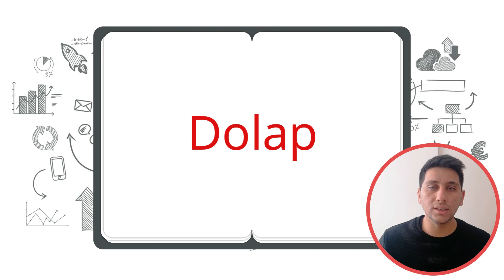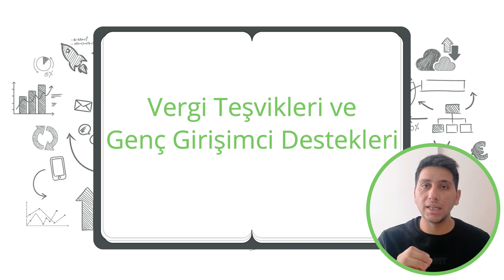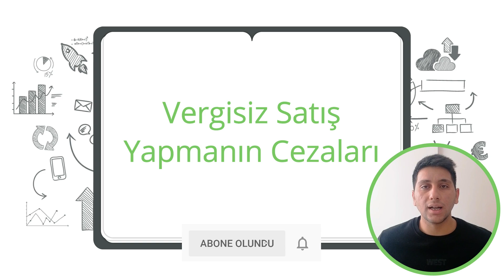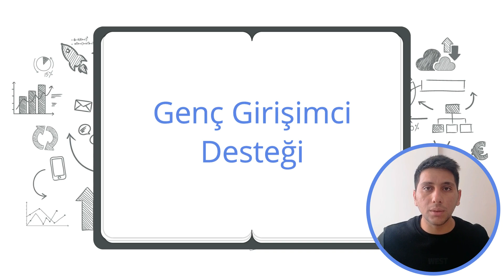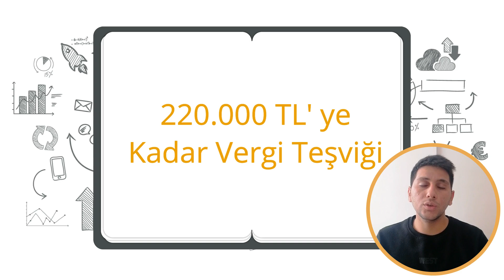220.000 TL' lik İnternetten Satış Vergi Muafiyeti | E-Ticaret Vergi Ceza | Genç Girişimci Desteği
Genç girişimci desteği kapsamında, 220.000 internetten satış vergi muafiyeti; sizde E-ticaret vergi cezası ödemeyin ve para kazanmak için doğru hamleleri yapın.
Dilerseniz de kanalımızda bulunan E-Ticarete Nasıl Başlarım adlı eğitim serimizi inceleyebilirsiniz.

Sizde e-ticaret düşünüyor ancak para kazanmak için yeterli bilgiye sahip değilseniz doğru yerdesiniz. Peki bu seride hangi konulara değineceğiz;

- E TİCARET YASAL SÜREÇLER ?
- ŞAHIŞ ŞİRKETİ NASIL AÇILIR ?
- SANAL PAZARYERLERİNDE MAĞAZA NASIL  AÇILIR?
- ÜRÜN SEÇİMİ KATEGORİ ANALİZLERİ
- TEDARİKÇİ NASIL BULUNUR ?
- DROPSHOPPİNG / B2B / XML  KULLANAN TEDARİKÇİLERLE SATIŞ   YAPMANIN AVANTAJLARI DEZAVANTAJLARI
- KARGOLAMA PAKETLEME SÜREÇLERİ
- SANAL PAZARYERLERİNDEKİ CEZAİ  UYGULAMALAR
- REKLAM YÖNETİMİ NASIL OLMALIDIR

Aklınıza takılan her türlü soruda bizlere yorumlardan ya da instagram sayfamızdan ulaşabilirsiniz.